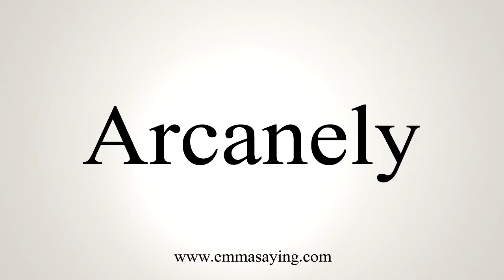How To Say Arcanely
Learn how to say Arcanely with EmmaSaying free pronunciation tutorials.